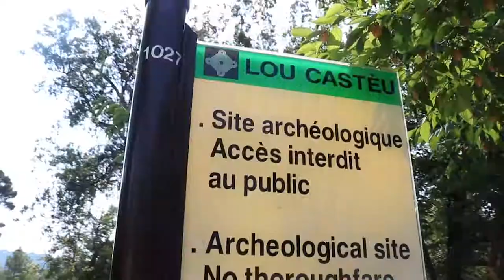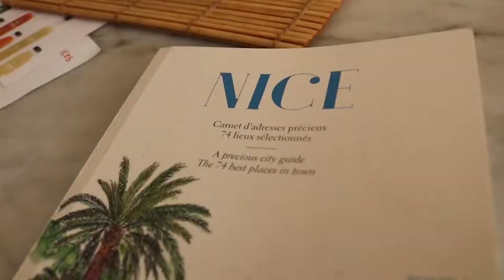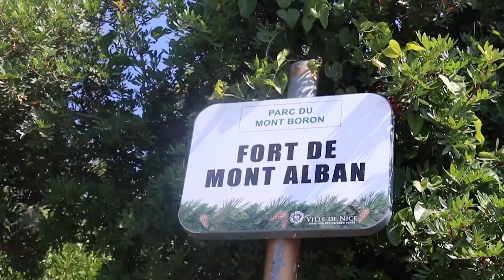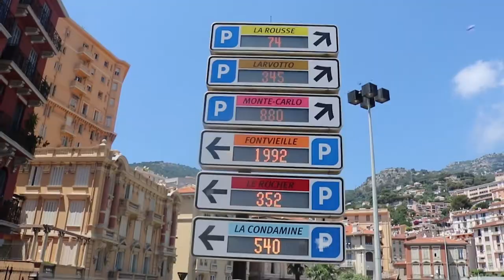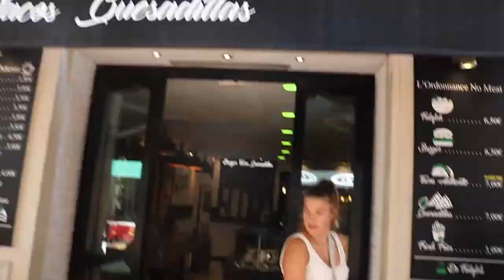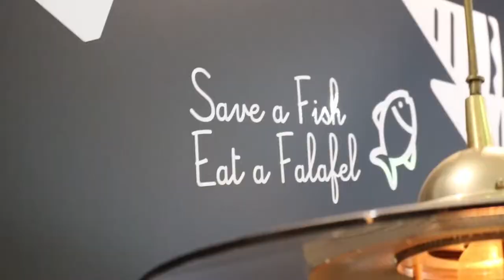Backpacking Europe Vlog 4 // Nice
Nice? Nice!! We also visited Monte Carlo and Cannes!! Good stuff!!